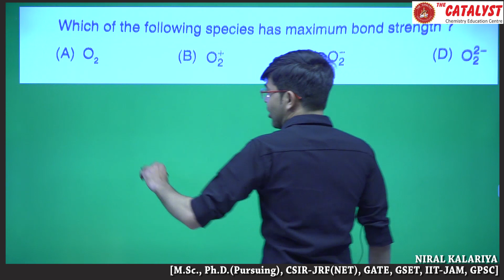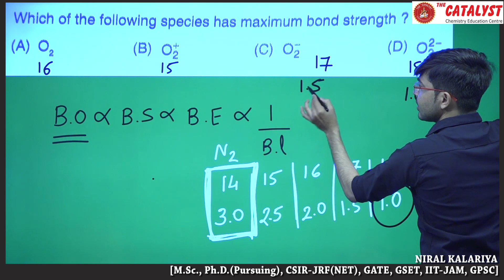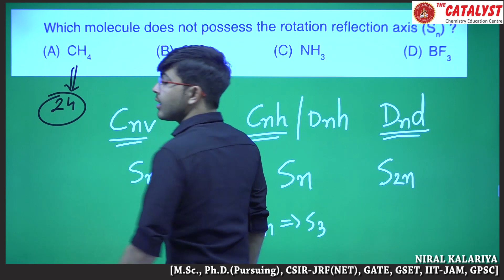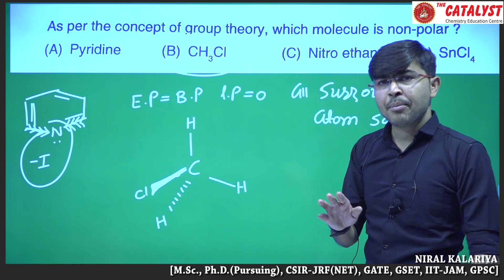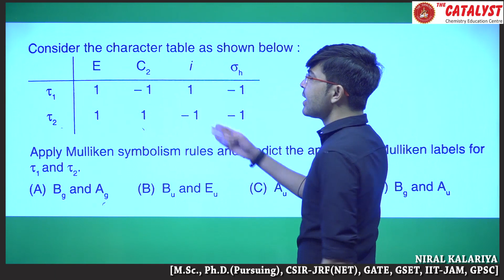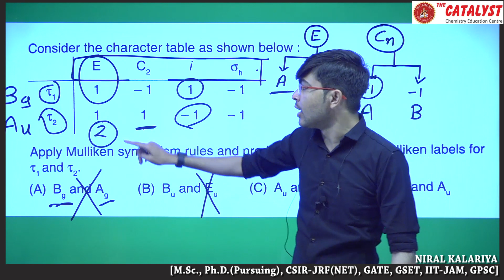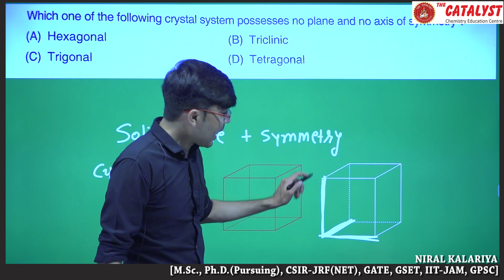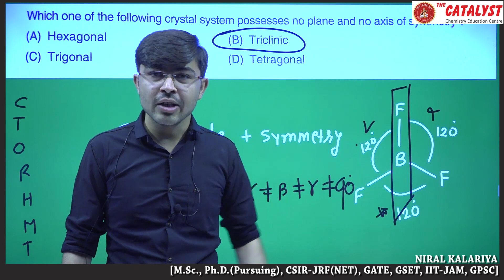GSET-2022 PAPER SOLUTION -2